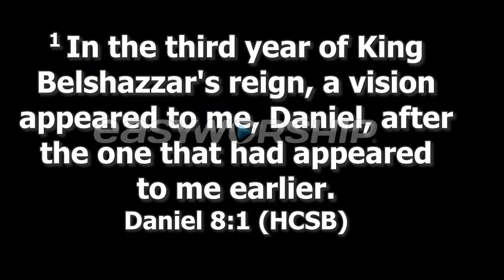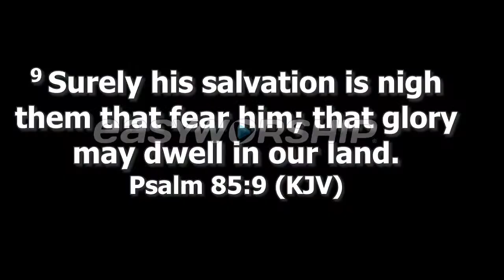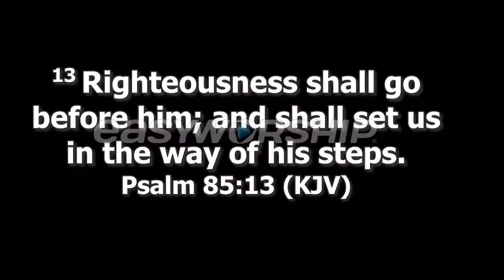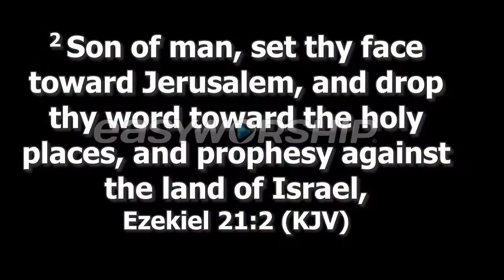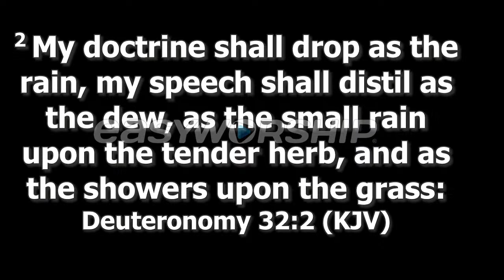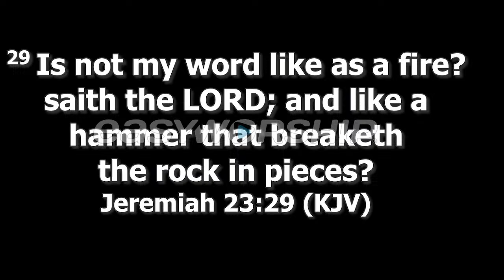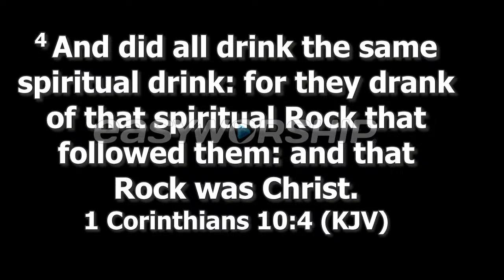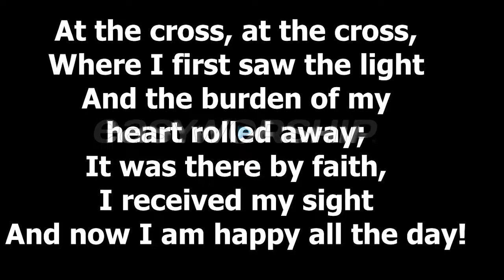WINDS OF THE SPIRIT CONVOCATION | February 2024 | Apostle (Dr) Emmanuel Nuhu Kure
Welcome to the February Winds of the Spirit Convocation.

To register and become one among many intercessors praying for the deliverance and restoration of our nations, kindly register today